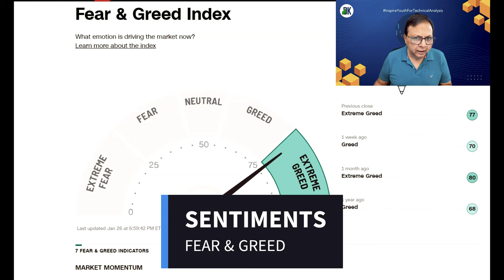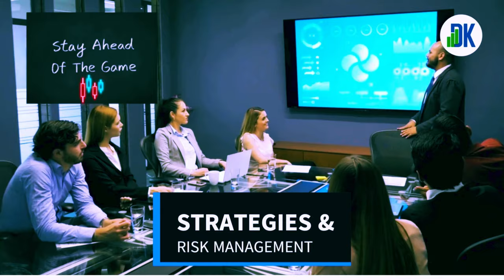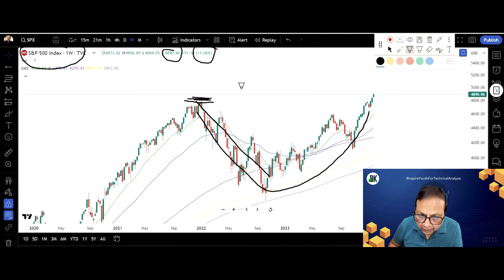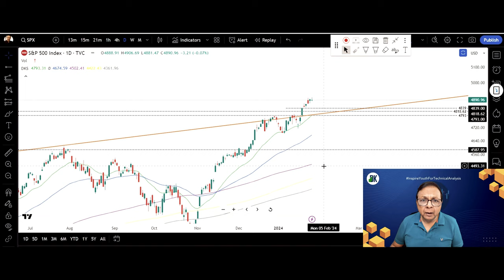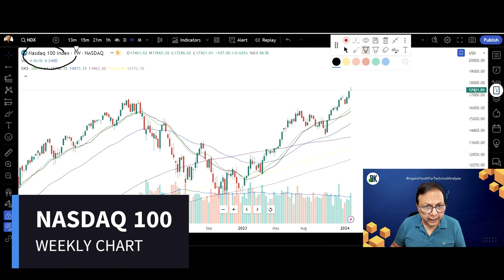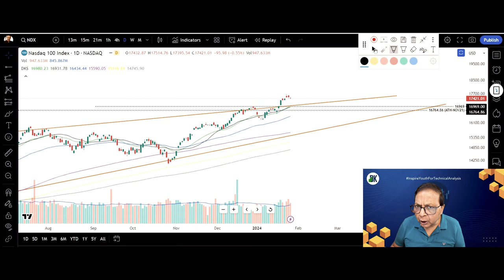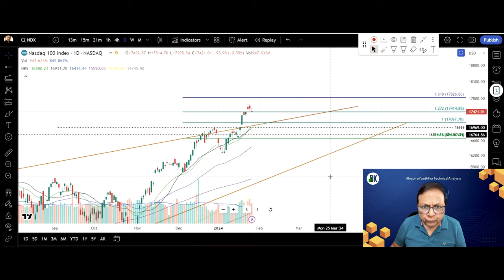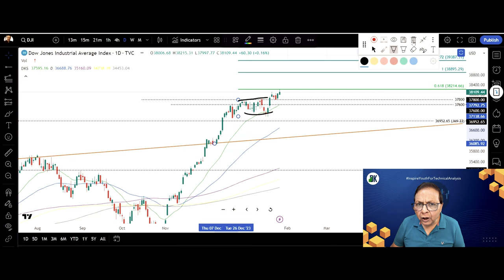NASDAQ 100 and S&P 500: US MARKET NEXT WEEK | DK's TECHNICAL ANALYSIS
In this video, DK presents the US Market Analysis for the upcoming week that includes technical analysis of S&P 500, Nasdaq 100, and DJIA Index with support and resistance levels. Watch Now and get ready in the market for the next week.
DK aims to educate stock market beginners on the process of analysis in the stock market that includes fundamental and technical analysis. The channel has created invaluable tutorial series ‘Zero to Hero’ to learn technical analysis free of charge. Visit the Podcast on the channel’s home page and start learning now.